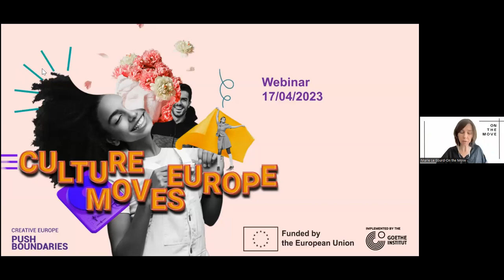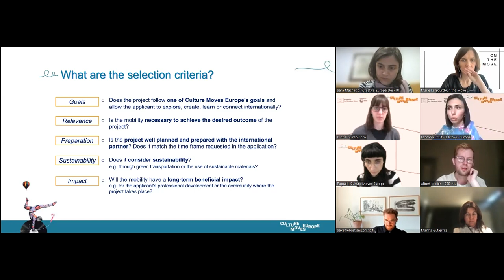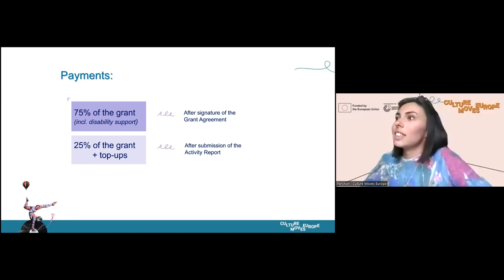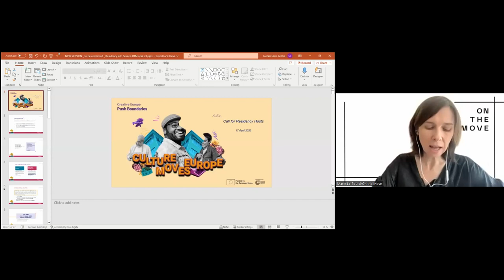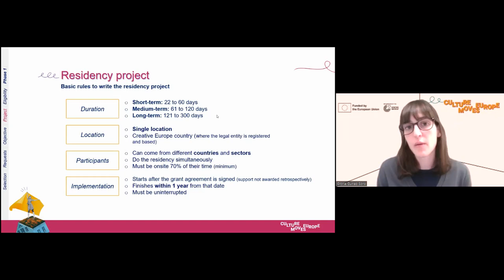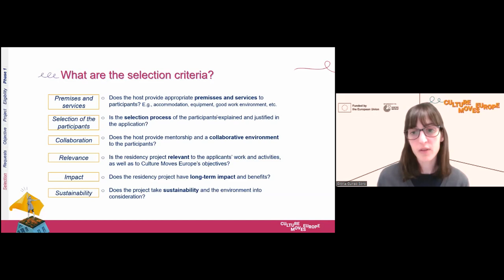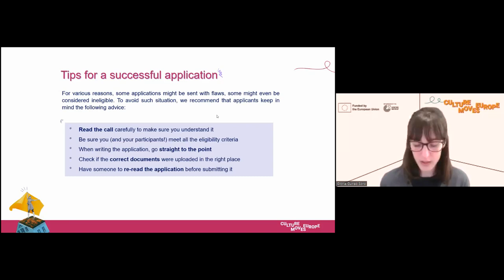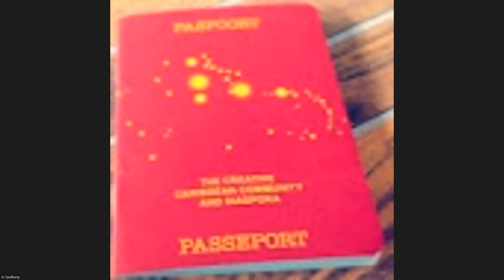Webinario Culture Moves Europe para regiones ultraperiféricas UE (Islas Canarias)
Sesión online específica sobre las oportunidades que la acción Culture Moves Europe de Europa Creativa ofrece a artistas y organizaciones de las regiones ultraperiféricas y Países y Territorios de Ultramar de la UE, siendo de especial interés, en el caso de España, para el sector cultural de las Islas Canarias.
La actividad estuvo organizada por Relais Culture en colaboración con las Oficinas Cultura de Europa Creativa de España, Portugal, Países Bajos, Dinamarca, y la red europea On the Move. La sesión fue en inglés y contó con traducción simultánea en castellano, portugués y francés.
En ella participaron representantes de la Comisión Europea y del Goethe-Institut, institución que gestiona e implementa esta línea de financiación del Programa Europa Creativa para apoyar la movilidad de artistas y profesionales de la cultura.
Esta versión es en castellano y debido a problemas técnicos, no incluye los primeros minutos introductorios a la sesión.